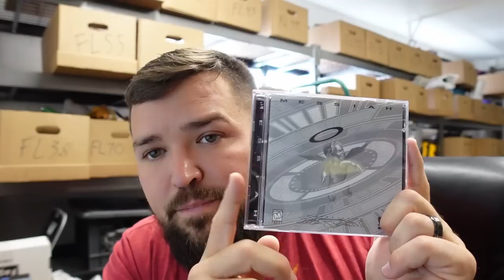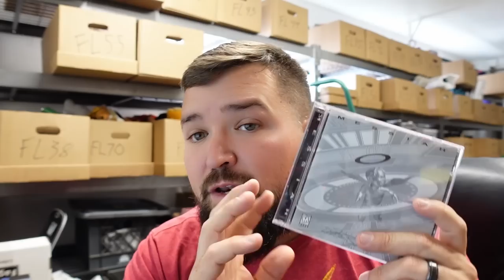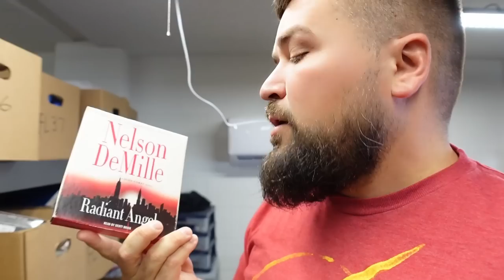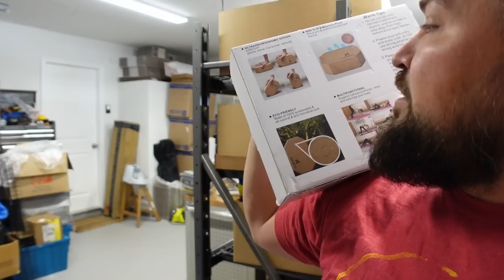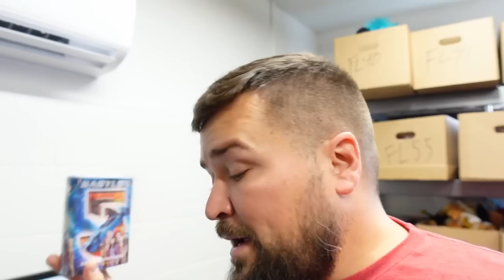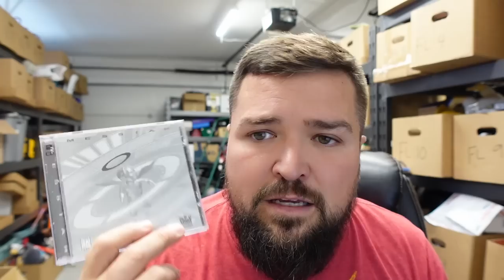I KEEP FAILING AT EBAY!!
I SET A GOAL FOR MY EBAY STORE... DID I ACCOMPLISH IT??

How I figure out what stuff is worth -

Amazon-
Light photo box
Scale I use